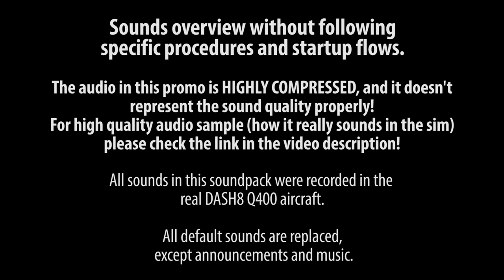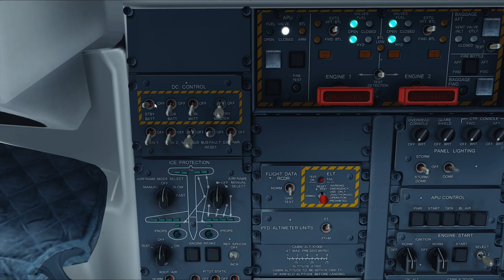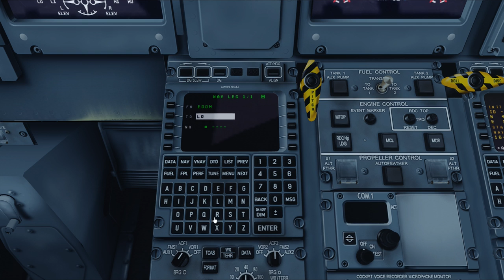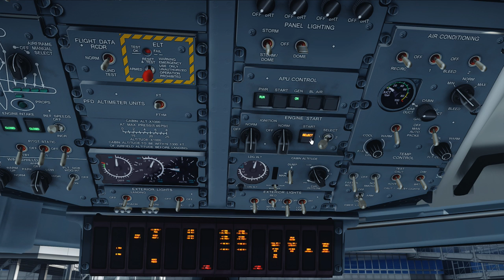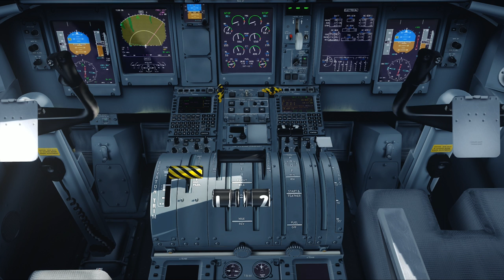MJC8 Q400 Cockpit Sound Immersion - HD Soundpack [FSX/P3D] - Official Promo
Sounds overview and official promo.
The soundpack includes authentic high quality sounds recorded in the real DASH8 Q400 airplane. All sounds included in this soundpack are carefully processed to be realistic as possible within the simulator sound environment.